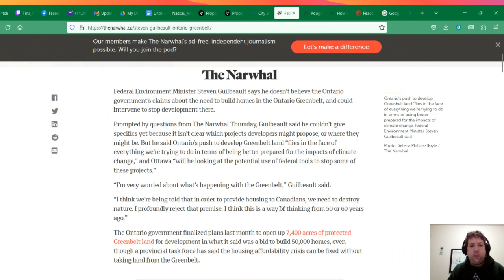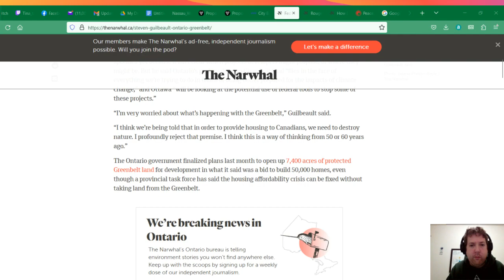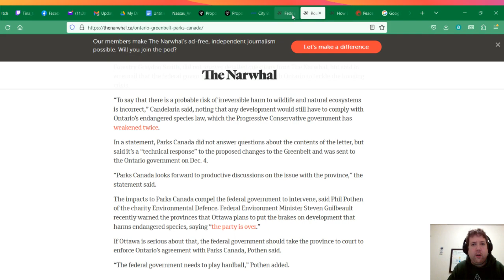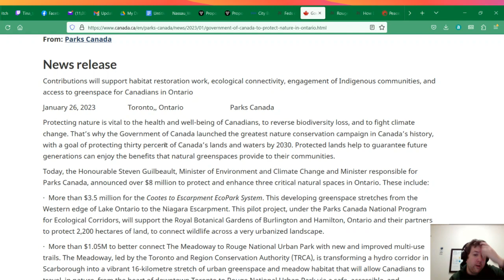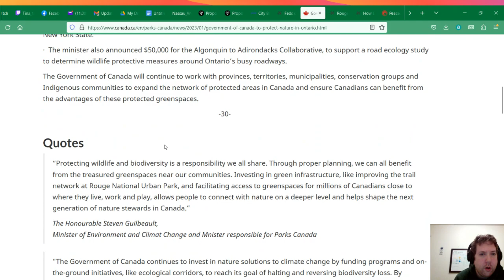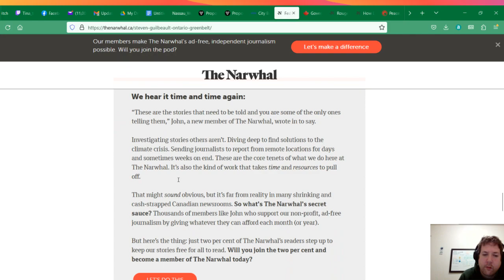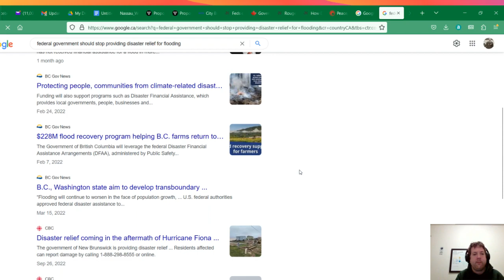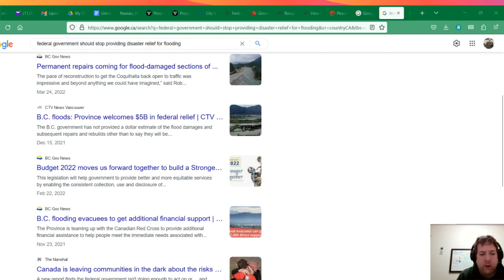The Federal Government Could save the Greenbelt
Discussing article from the Narwhal and how the Government of Canada could intervene to protect the Greenbelt from the Government of Ontario -- Watch live